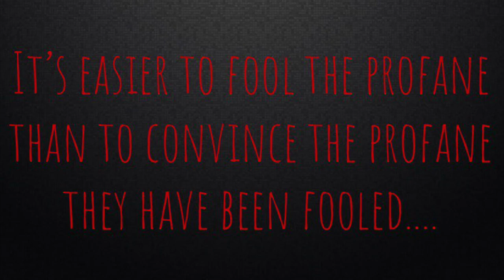Familiar figure in the Unholy Land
Thanks to ‘RR Plan C’ channel for the top catch.

**A very warm welcome to Council of Nice Ears**

**This channel is dedicated to all the precious souls who’ve helped initiate the walking of a narrow journey path, one of growth and learning from life's profoundly inspiring intricacies.**

You may contribute to the labours of content creation and subsequent growth for everyone who seeks to detach from the psychology of systemic deception. It would help offset the toil and effort spent researching as close to the bone as possible, the gesture would be greatly appreciated.

The content here is predominantly related to a variety of taboo subjects including but not limited to:

* Hidden history
* Organised religion
* The occult
* Race
* Symbolism
* The 20th century
* Movie codes
* Health protocols
* Science and alchemy
* Politricks and current affairs
* Ancient civilisations and anthropology
* Language and etymology
* Historical figures

I trust you'll find the content at Council of Nice Ears informative and productive. Please don't hesitate to provide feedback, recommndations for improvement and the share of general information at . Alternatively you may also correspond on Telegram after locating @Council_of_Nice_Ears on a global search.

**Much love and gratitude for your valuable participation!**